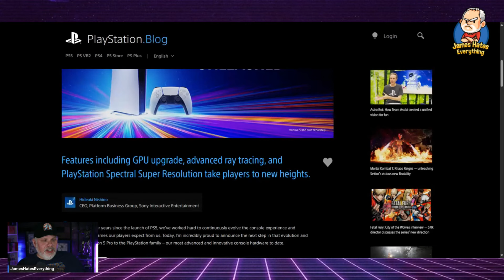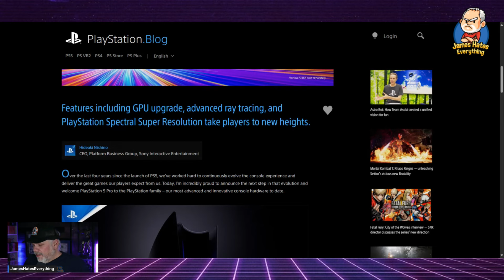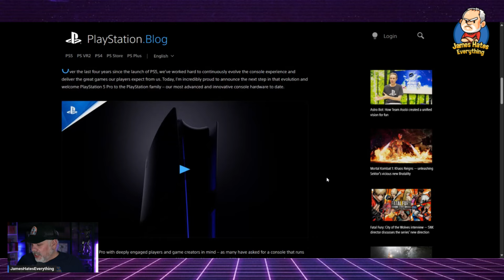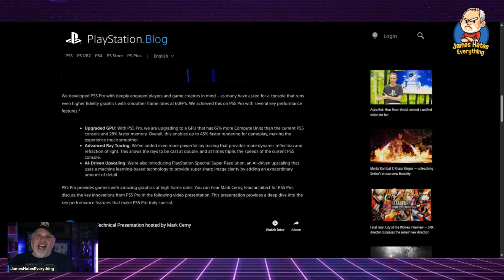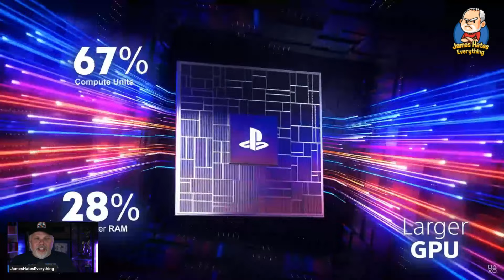PS5 Pro is here! Gaming Nirvana or Sick Joke?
The PlayStation 5 Pro is here.  Promising improved graphics performance and fidelity, is it the dream console for gamers or a simple cash crab from Sony?